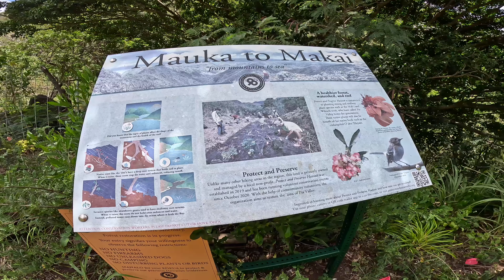Halapepe Heaven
Fun east oahu hike to a Halapepe Grove.  Great views, lotsa native plants, and fun crew!

Hike details:
Terrain: Rocky, leafy, steep, loose dirt, sections of overgrowth
Weather: Hot and Humid in the valleys, sunny & breezy along the ridge.